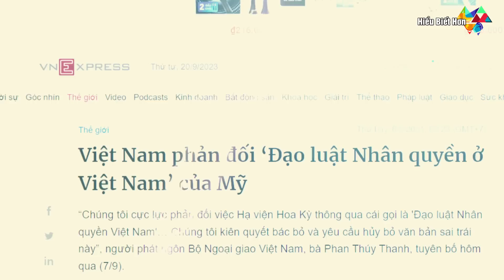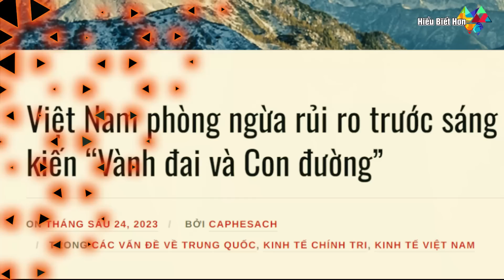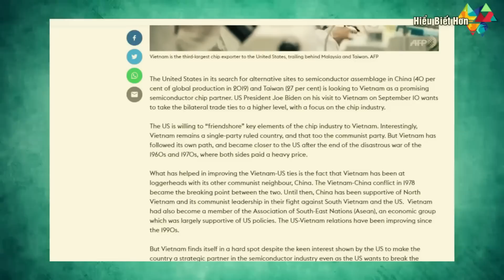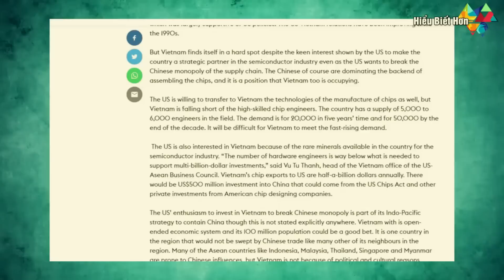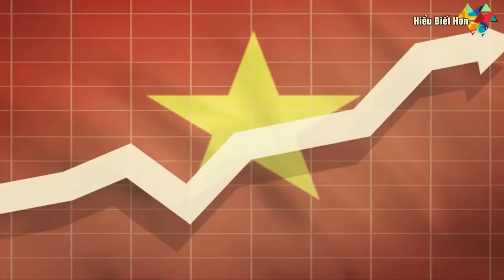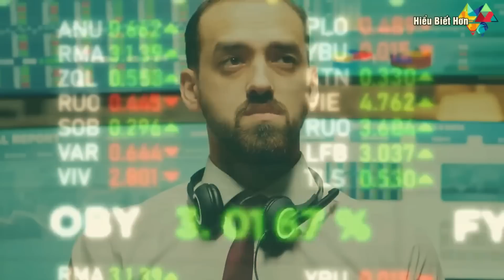Thực hư Việt Nam đã tin Mỹ 100% ?